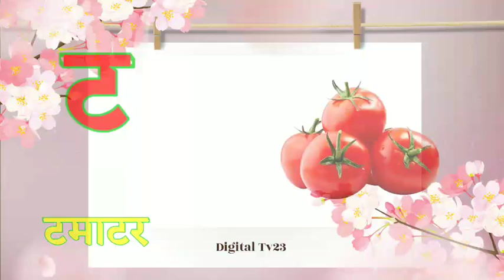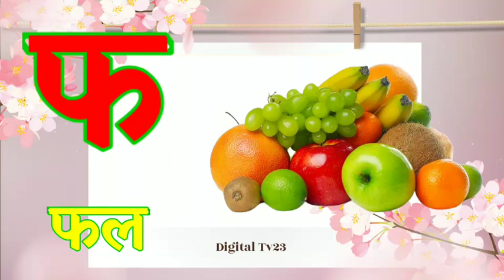K se Kabutar Kha se Khargosh | क से कबूतर ख से खरगोश हिंदी वर्णमाला